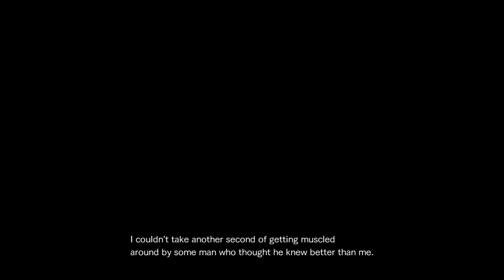RESIDENT EVIL REVELATIONS 2 - The Struggle - Episode 1 ⚔️ Moira Burton Extra Story ⚔️ Walkthrough